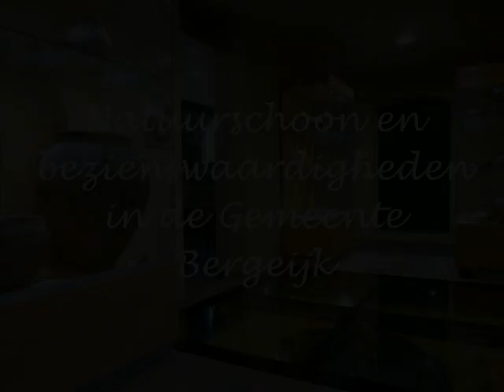Natuurschoon en bezienswaardigheden in de gemeente Bergeijk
Een samenvatting van een aantal mooie plekken, natuurschoon en bezienswaardigheden in de gemeente Bergeijk.